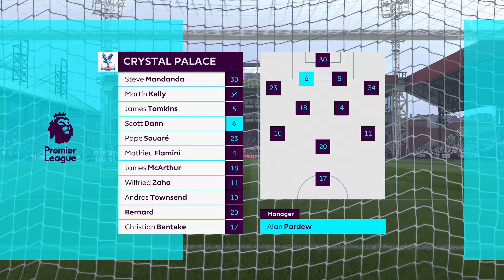FIFA17 DERBY COUNTY Career #38 v CRYSTAL PALACE (MANUAL CONTROLS & LEGENDARY)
FULL MANUAL controls
against LEGENDARY difficulty & no sliders
20 mins halves & normal speed settings